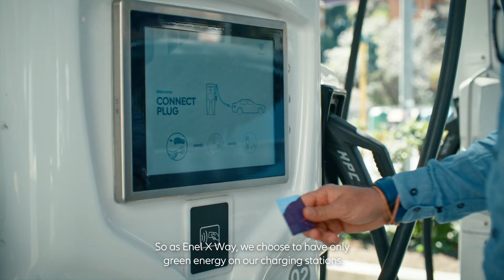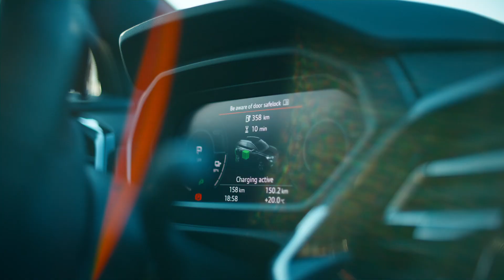The Journey - Episode 1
Are you ready for The Journey? In this miniseries we explore the advancements of E-Mobility and electric travel. Together with ABB Formula E episode one takes safety car driver Bruno Correia from RomeEprix to MonacoEprix.